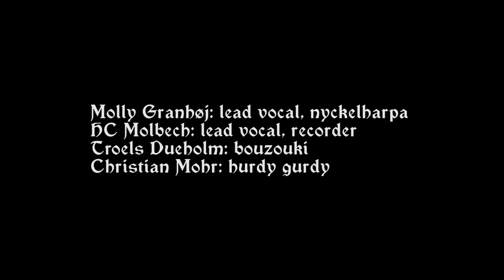Mit hjerte brænder hedt som bål (Live at Gyngen)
Codex AM 76, 8o, Denmark, 15th century

Live performance at Almune's release party at Gyngen in Aarhus, Denmark, May 20th 2017

Performed by the medieval folk band Almune:

Molly Granhøj: lead vocal, nyckelharpa
HC Molbech: lead vocal, recorder
Troels Dueholm: bouzouki
Christian Mohr: hurdy gurdy

Video: Lars Broslet

Lyrics:

Mit hjerte brænder hedt som bål, og så det skal,
pro laudibus Marie.
Vore min tunge gjort af stål, og hun havde mål
totamque vim sophie,
måtte jeg så bog nime, hanc laudare virginem,
da ville jeg digte og rime.
Reginarum regina et domina, hun loves i allen time.

Hvad siger jeg, den selge mand, som lidet kan,
de hac virginitate?
Al sine sorger hun forvandt, som hun det fandt
sua benignitate.
Hun er vel værdig at prises, templum dei trinitas,
der alle dyder af rises.
Maiestatis unitas essencie, den høviske og den vise.

O lux et decus hominum, lux luminum,
Maria med dyd og fromme.
Pereristi filium, et dominum
Jhesum den signede blomme.
Gud lad os aldrig at skilles, virga lesse florida,
oprunden som rose og lilje.
Da nobis solacium et gaudium, med magt og fuldgod vilje.